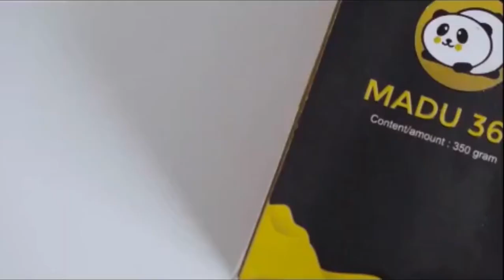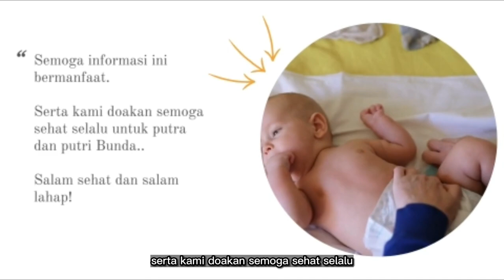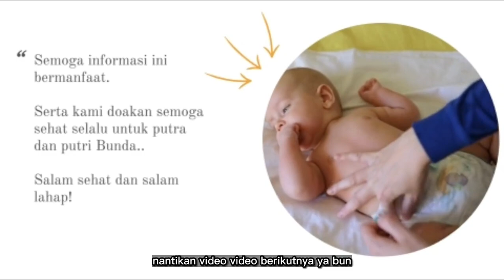🔥 7 Merek Popok Bayi Yang Bagus & Aman Untuk Bayi|Apa pengganti pampers?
Saat menjadi ibu tentunya begitu banyak hal yang harus dilakukan untuk mengurus si Kecil, nah Popok sekali pakai atau diaper bisa jadi pilihan tepat untuk mempermudah bunda sekaligus membuat tidur lebih nyenyak, bermain lebih nyaman karena tidak terganggu dengan basah pipis.

Namun bunda perlu tahu Kulit bayi dikenal lebih tipis dan sensitif dibandingkan kulit orang dewasa. Sehingga memilih popok pun tidak bisa sembarangan harus yang jelas terbukti kualitasnya dan cocok di kulit serta sesuai dengan seberapa aktif anak bunda

Memilih popok memang tidak bisa sembarangan.Hal ini berpengaruh terhadap kulit Si Kecil yang masih tipis dan sensitif.Banyak pertimbangan yang harus dipikirkan untuk memilih popok agar benar-benar mendapatkan yang sesuai untuk anak.

Baik dari segi daya serap, kelembutan bahan popok, sirkulasi udara, hingga berat badan Si Kecil. Popok yang tepat juga mencegah Si Kecil mengalami ruam popok dan masalah lainnya. Umumnya popok ada dua jenis yaitu popok sekali pakai dan popok kain.

Popok sekali pakai tentunya lebih praktis, memiliki daya serap tinggi, dan tidak bocor. Berikut 7 Merek Popok Bayi Yang Bagus & Aman Untuk Bayi, yuk simak bersama...

Kata Kunci Terkait :
popok bayi rekomendasi dokter
merk popok bayi yang berbahaya
merk pampers yang bagus dan murah
pampers bayi 0-6 bulan yang bagus
pampers paling mahal di indonesia
daftar merk pampers terbaik
merk popok bayi paling murah
merk pampers termahal
harga pampers termurah sampai termahal
merk pampers paling murah
harga popok paling mahal di indonesia
daftar harga pampers semua merk
harga pampers paling murah ukuran m
merk pampers murah tapi bagus